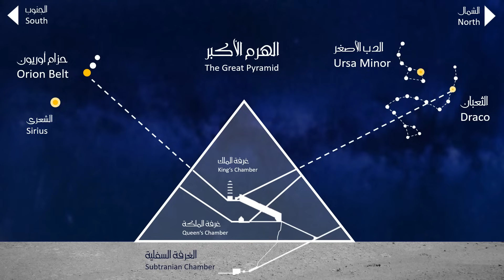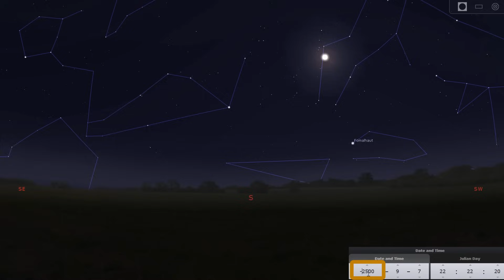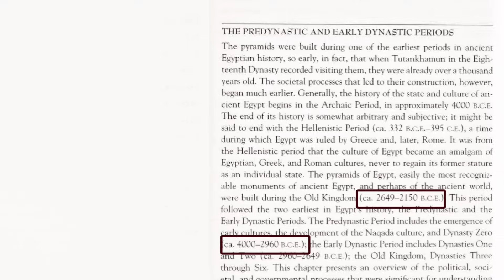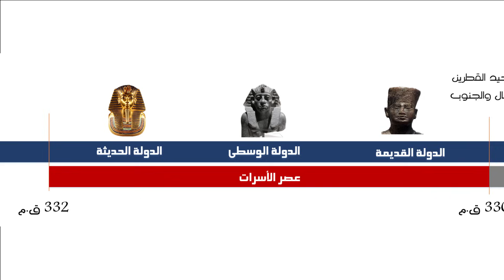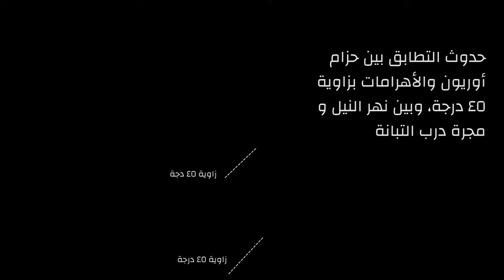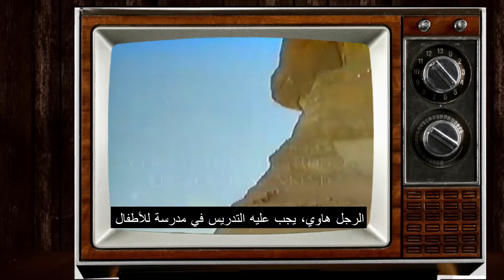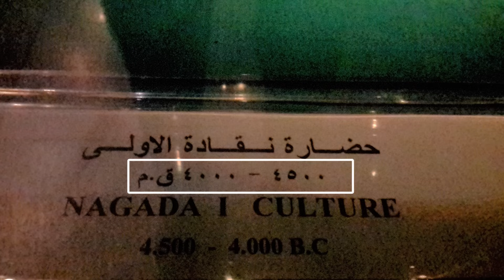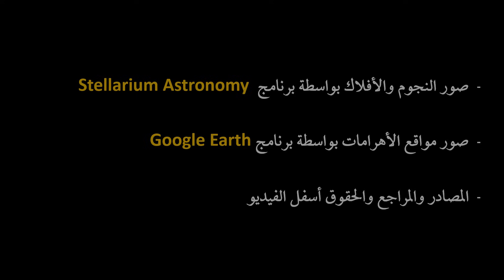عُمر الأهرامات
ما الملاحظة التي لفتت انبتاه روبرت في شكل السماء حينما عاد بواسطة برنامج فلكي إلى عام 2500  قبل الميلاد ؟
كم يبلغ عُمر الأهرامات ؟ .. بل وكم يبلغ عُمر الحضارة المصرية ؟
ما تلك النقوش التي توجد على بيضة نعامة بالمتحف النوبي ؟

محاولة لإعادة إثبات نظرية بوفال الفلكية، ونظرة على الخلاف الأكاديمي حول عُمر الأهرامات، وبردية تورين، وأسفار مانيتون وأشياء أُخرى في تلك الحلقة

0:00 مُقدمة
1:11 نسق حزام أوريون مع الأهرامات
5:06 عُمر الحضارة المصرية
9:05 الخط الزمني للتاريخ المصري
11:00 نظرية روبرت بوفال
13:28 التطابق بين الأهرامات وأوريون فلكيًا
16:24 كربون 14 في معرفة عُمر الأهرامات
17:58 بيضة نعامة من حضارة نقادة
19:19 الخاتمة

Arabic Subtitles by: El-Sayed Ibrahim

المراجع :
1. كتاب لغز أوريون  The Orion Mystery - Robert Bauval صاحب النظرية
2. كتاب لغز الهرم الكبير - أنطوان بطرس، ويشرح فيه نظرية أوريون ويعلق عليها بتفصيل
3. كتاب تاريخ هيرودوت عن مصر - ترجمة الدكتور صقر خفاجة، وتعليق الدكتور أحمد بدوي
4. كتاب مصر الفرعونية - دكتور أحمد فخري
5. موسوعة الدكتور سليم حسن - الجزء الأول
6. كتاب تاريخ ديودورس الصقلي عن مصر
7. حوار مع دكتور مارك لينر عن القياسات بالكربون المشع

البرامج:
مواقع النجوم والأجرام والأفلاك السماوية، برنامج